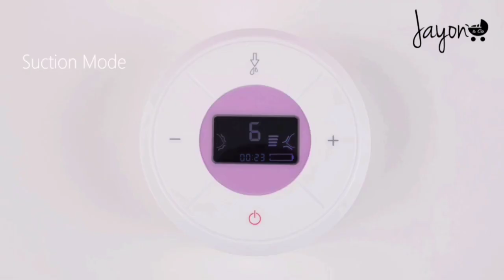JAYON & CO DIGITAL PORTABLE BREAST PUMPS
Description of Double Breast Milk Pump with Backflow Protector Feature:

1. BEST COMFORT, PERFORMANCE & PORTABILITY: The best option for nursing moms on the go or working mothers who need to express, this medical grade pump is incredibly comfortable, super light and small as they come. Use as a single pump or double pump.

2. HYGIENIC CLOSED SYSTEM: CE certified for multi user use, the back flow protection system ensures no breast milk, moisture or micro vapors can flow down the tubing into the motor. It prevents external air from contaminating the expressed breast milk.

3.ADJUSTABLE SUCTION & MASSAGING MODES: With 9 levels of massage modes and 9 levels of lactation modes and 9 levels of suction modes. It makes pumping more comfortable and efficient. It helps gently stimulate milk flow making the process more relaxing and seamless.

4.HIGH-EFFICIENCY: Double electric pump design allows for powerful pump pressure, which is able to produce more milk within a shorter time

5.SUPER QUIET :the noise of motor is controlled under 50dB. It is a very soft sounds which will provide a good sleeping environment for your baby

6.USB CHARGE: use large capacity durable lithium battery, full charge can be used for 2 hours , It allows you to use and charge the device with any chargers.

 Why choose our Electric Breast Pump Milk Extractor?

Anti-Back Flow Design

Milk separation with the airflow to prevent milk reflowing back into the straw and contaminating the breast milk. The bottle can be completely disassembled. Mom could save it on the refrigerator and take it out to feed baby when it is needed.

 Mom will Have No Concern with the Safe Material

The breastfeeding pump is made from PP and silicone gel material, which is heat resistant, odourless, BPA free, and able to be directly fixed on the wide mouth nipple after breast pumping. Besides, the breast pump can be heated directly to disinfect. And the bottle can be completely disassembled and cleaned without any blind corners.